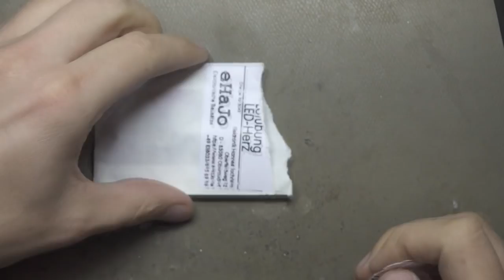❤ Lötübung LED Herz 💞 Bausatz auflöten